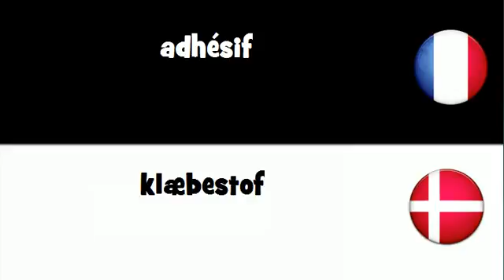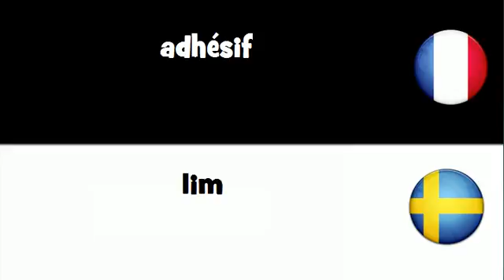VOCABULAIRE EN 20 LANGUES = adhésif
frenchwithvincent VOCABULAIRE EN 20 LANGUES = adhésif